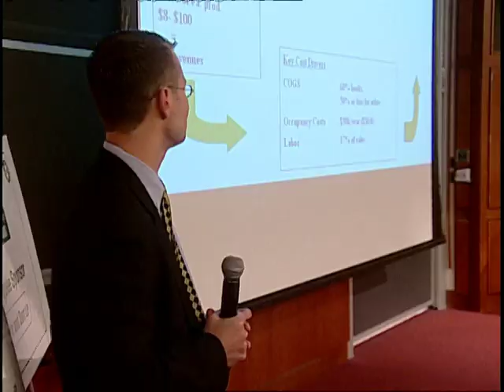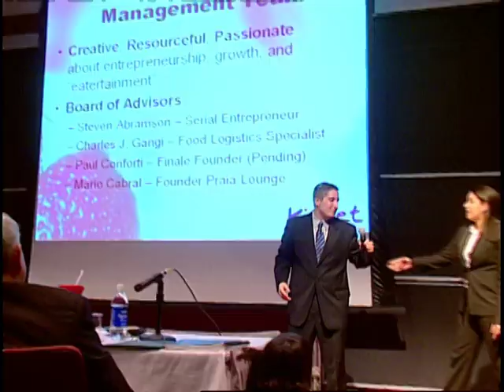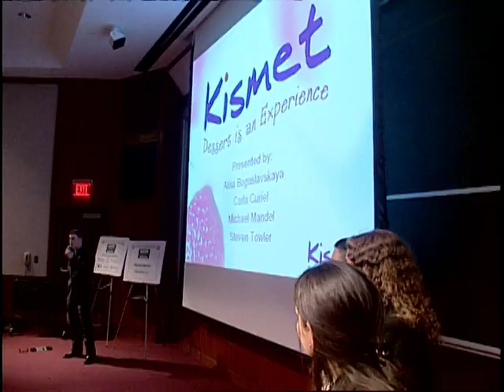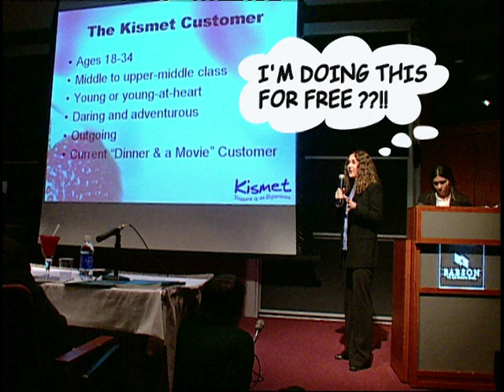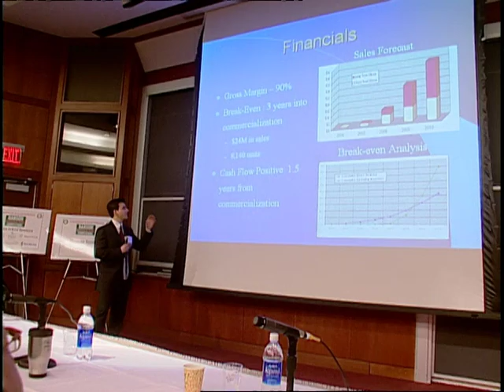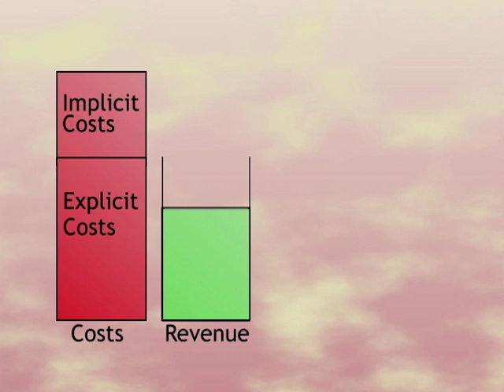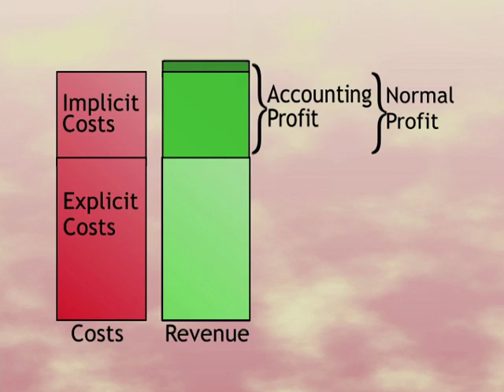17. What Does Profit Mean?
MH22 profit 12 08 03  MixX X